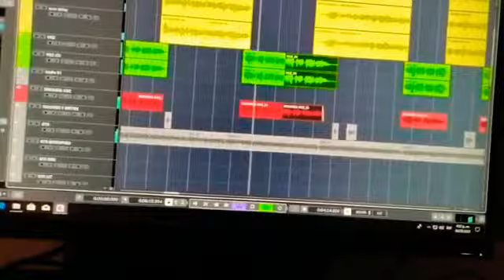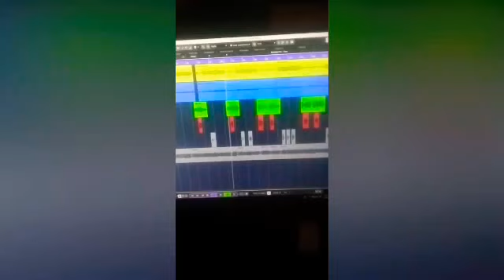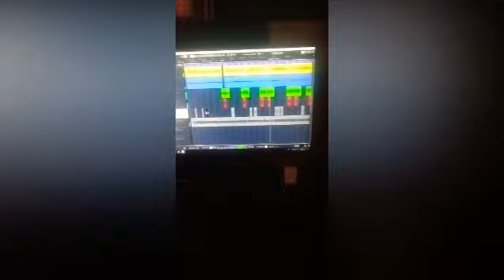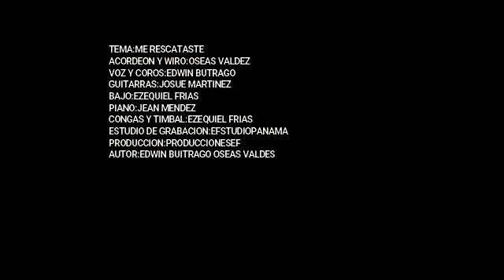ME RESCATASTE =Oseas Valdes ft Edwin Buitrago